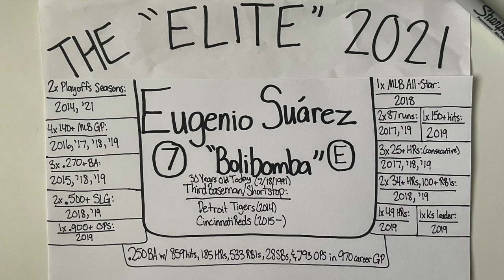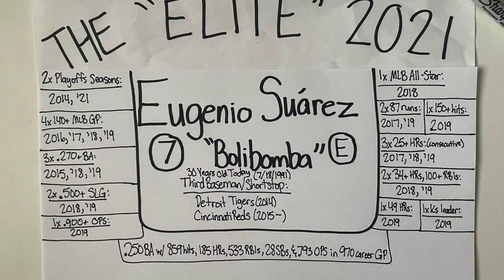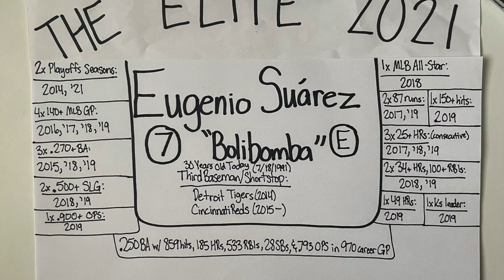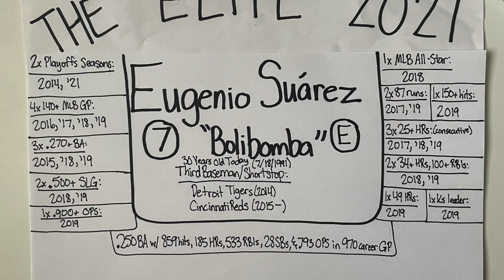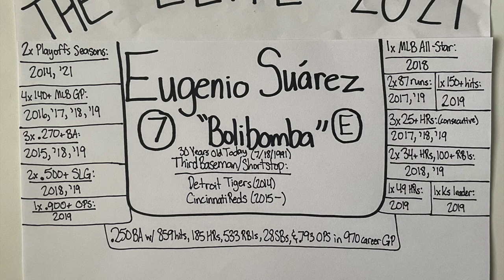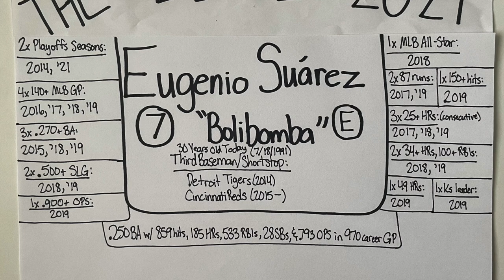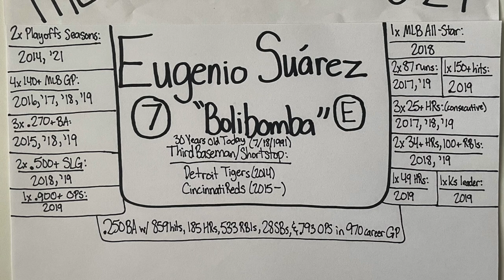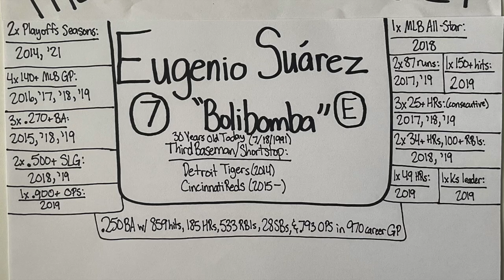"Elite" Profile 2021: Eugenio Suárez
Recorded July 18, 2021. The picture was taken on August 20, 2021, so the career stats are consistent with his career until this date. This is one of my "Elite" Profiles that I made in 2021 where I describe what separates these particular athletes from other cream-of-the-crop athletes in their sports. Because Eugenio Suárez turned 30 on July 18, his is the 137th "Elite" profile on my 2021 playlist, and his is my 34th "Elite" Baseball profile of 2021. In this episode, I break down the hype and the numbers as I decipher what makes Bolibomba one of the most dynamic hitters in the MLB today. I used the Pro Baseball-Reference database to research his stats and accomplishments as an elite professional baseball player. I additionally used Wikipedia to cite his past team accomplishments with the Detroit Tigers and Cincinnati Reds organizations. I have only recorded the accomplishments he has achieved to this date, and I have not logged all of this current season because the 2021 MLB season is not complete as of July 18, 2021. My intent with the profiles is to provide my justification for referring to these particular athletes as not only great, but athletes that are performing at an "elite" level within their own sport. I recorded this episode and took this picture with my iPhone. Thanks for being a part of the journey.